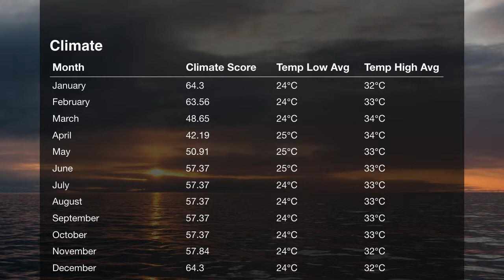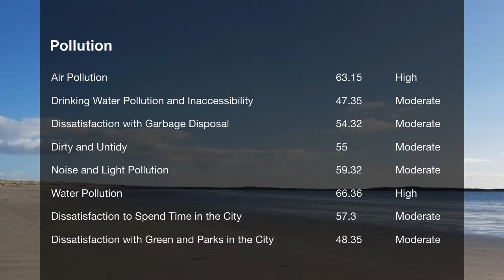Quality of Life in Kuala Lumpur, Malaysia , rank 192nd in the world in 2019